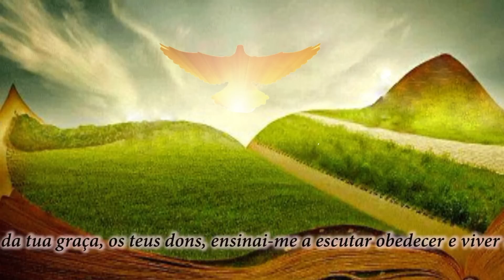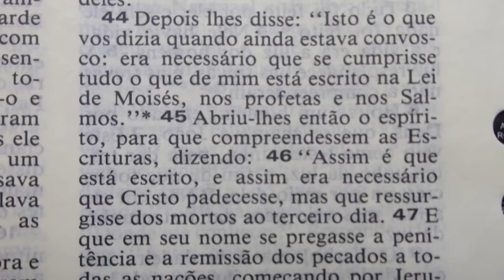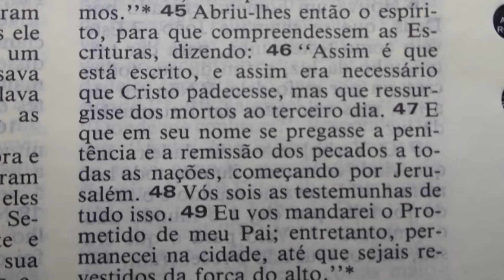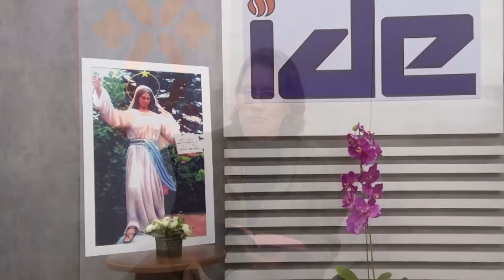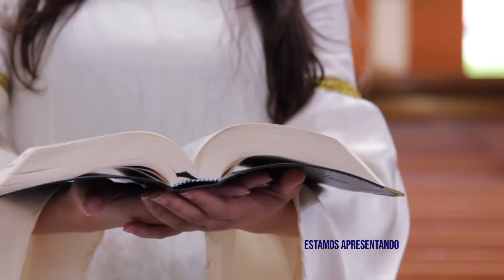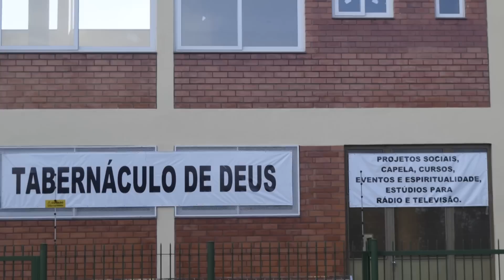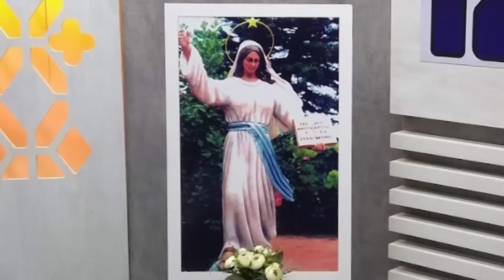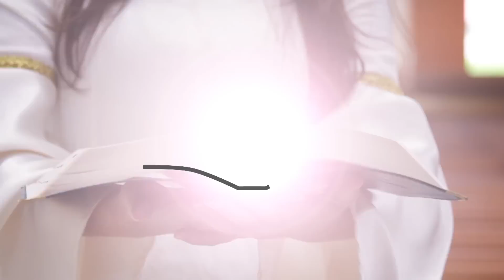Ide - A Força do Alto (T1E26)